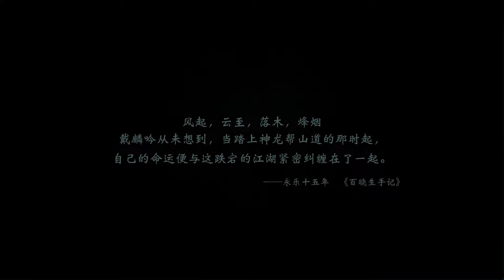Chu Liu Xiang ((楚留香) - First Lock Gameplay